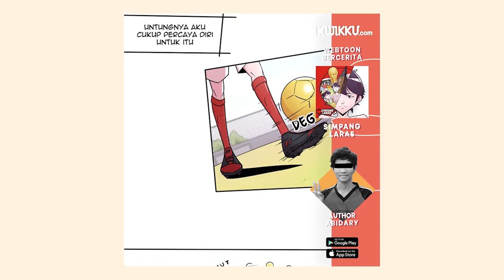Webtoon Bercerita Bersama Abidary (Simpang Laras)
Webtoon Bercerita Bersama Abidary (Simpang Laras), buat kamu pecinta webtoon yang bertemakan olahraga terutama sepakbola, wajib banget nih baca webtoon satu ini. langsung cek di Kwikku.com yah!